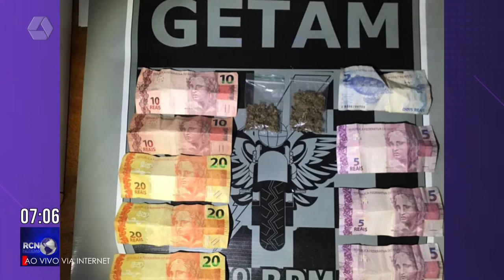Destaques policiais do fim de semana